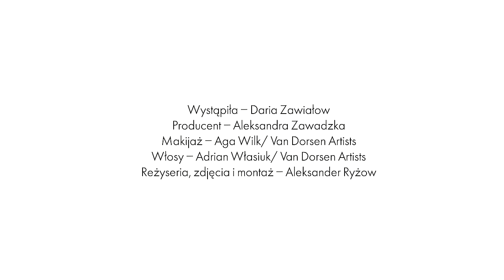Daria Zawiałow śpiewa piosenki Krzysztofa Zalewskiego, Dua Lipy i Nirvany [ELLE Music Game]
Panie i panowie: Daria Zawiałow. Indywidualistka, artystka, piosenkarka oraz gwiazda listopadowej okładki podjęła nasze muzyczne wyzwanie i... bije w nim rekordy! Przed Wami nowy odcinek ELLE Music Game, którego zdecydowanie nie możecie przegapić.